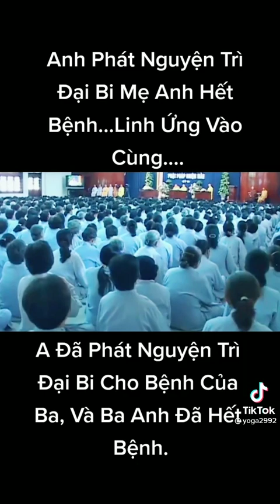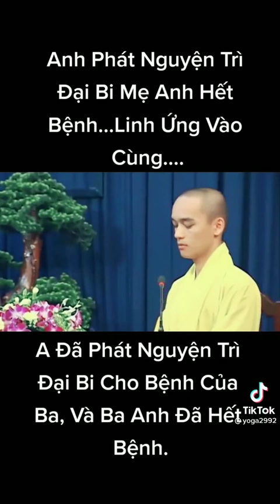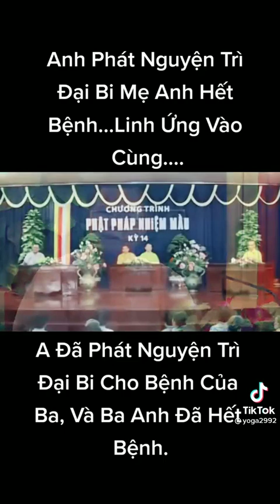SỰ NHIỆM MÀU CỦA THẦ CHÚ ĐẠI BI